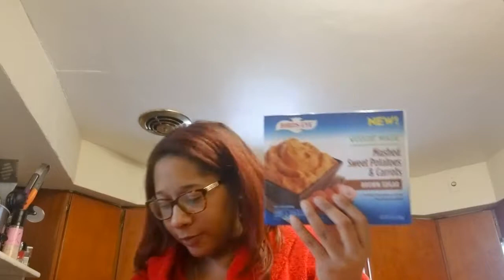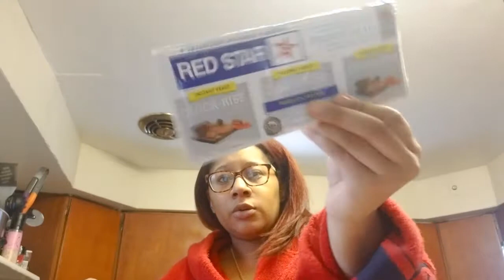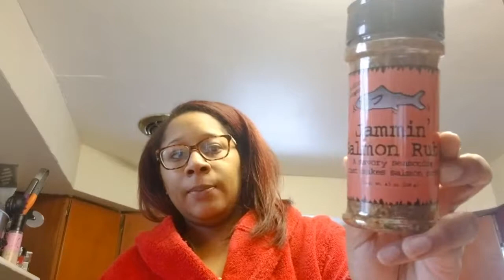I like my turkey dark like D'USSÉ (Grocery Haul/Sushi Date)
What's up Wolian's! Here is a Grocery Store Haul. Also is clips inserted from a night out at the sushi buffet